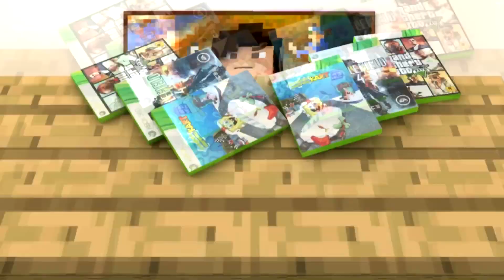Minecraft: Factions Let's Play! Episode 346 - AFK MONEY MACHINE!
Welcome back to Minecraft Factions!
In this gamemode, groups of players (factions) battle it out to become the best of the best in each realm. Factions must work together, build, defend, and destroy other bases in order to succeed. The prize of loot and armor is prevalent within each base raid as Factions compete to be the best of the best!

Extra Information:
Recording Software ➥Fraps Recording Software
Microphone ➥MXL 009 Professional Microphone
KeyBoard ➥Razer Blackwidow CHROMA (2015)
Mouse ➥Razer Deathadder (2014) 1,300 DPI